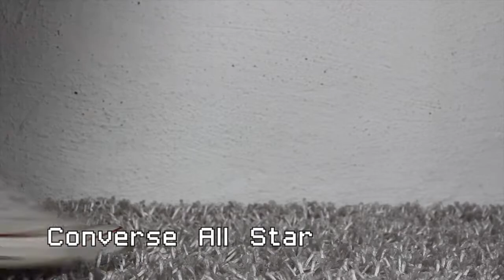Shoe Collection 2018 | Josie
In this video I'm showing you my shoe collection, hope you enjoy!